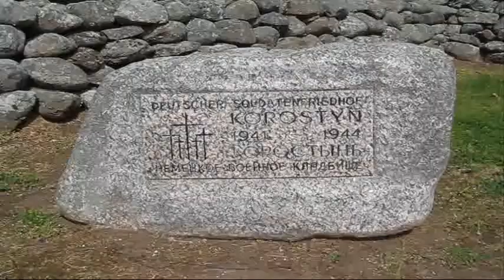Коростынь. Немецкое военное кладбище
Korostyn. German military cemetery